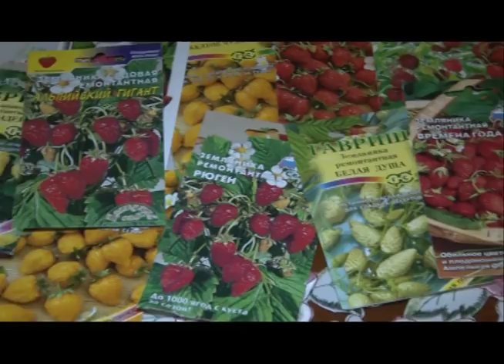Голова садовая - ВАЖНО! Посев земляники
Сегодня расскажу, о правильном посеве земляники.